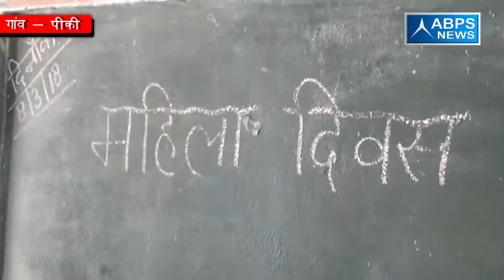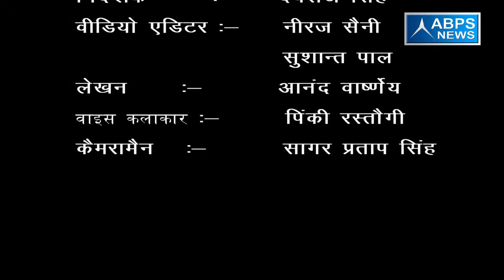गांव - पीकी, ब्लाँक - पुवॉरका, जिला - सहारनपुर